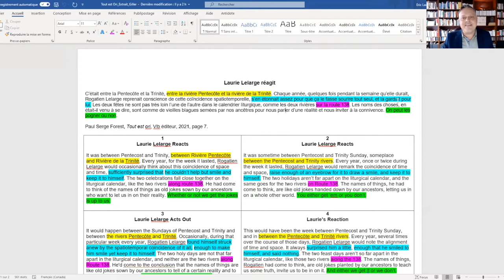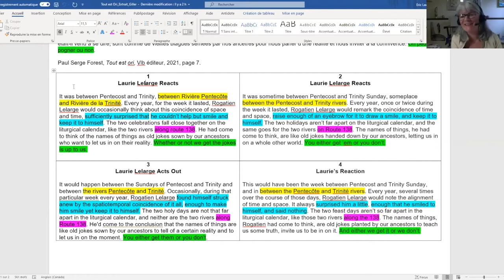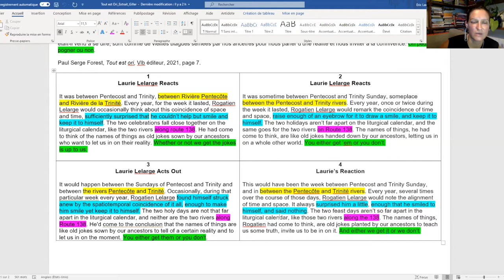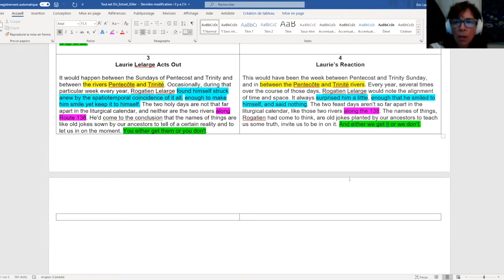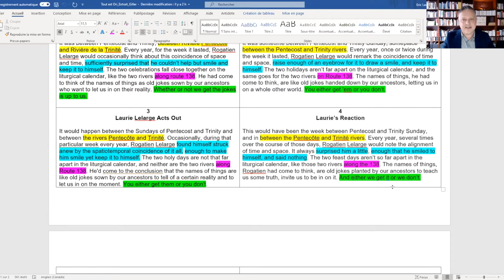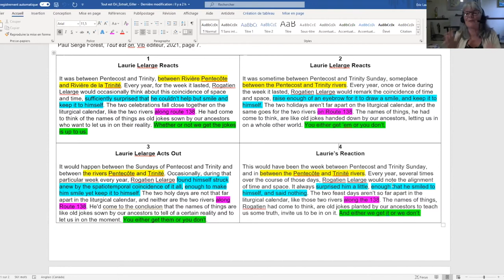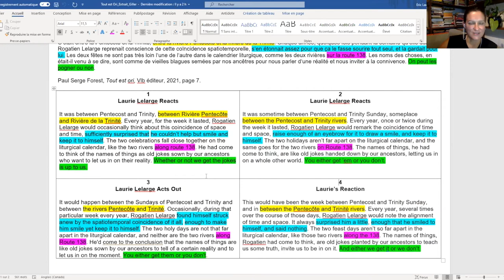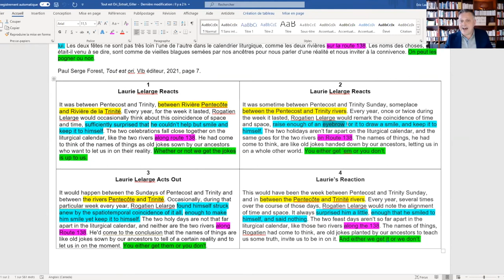The Giller Power Panel: Beyond Words: The Art of Translation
On August 9, 2021, we hosted the Giller Power Panel: Beyond Words: The Art of Translation.

Moderated by Eric Dupont, the panel featured Katia Grubisic, Peter McCambridge, Rhonda Mullins and Susan Ouriou.

to learn about upcoming Giller Power Panel events.